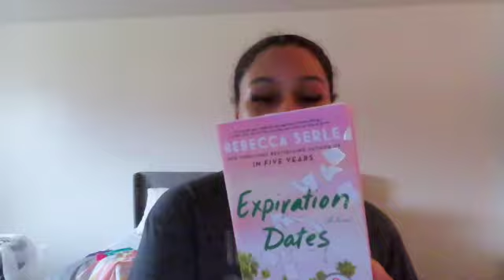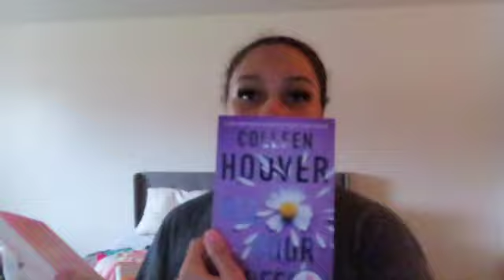VLOG: new book reads, beauty supply run, mini target haul, trying new hairstyle, etc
Xoxoxo ♡

 AMAZON STOREFRONT: